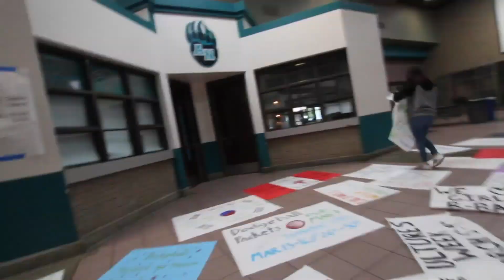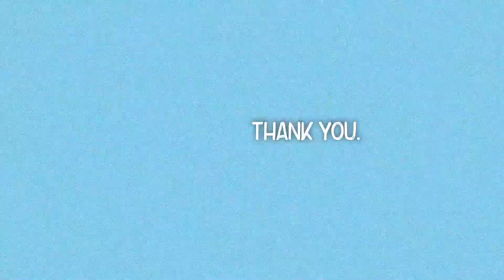A Collection of Films: Colton Vedova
5 years of my life captured through film.

Equpiment
Computer: 2018 Macbook Pro
Camera(s):
Canon T5i
Canon 70D
Gopro HD Hero 5
Sony a6300 (current camera)

Edited on Adobe Premiere Pro and Adobe After Effects
Animations done on Adobe Photoshop and Adobe Illustrator

Filmed, Edited, and Directed By Colton Vedova